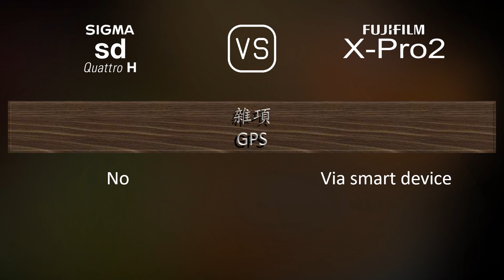Sigma sd Quattro H 與 Fujifilm X-Pro2 的規格比較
本片是 Sigma sd Quattro H 與 Fujifilm X-Pro2 的功能概述和規格比較 (comparison of specifications)，希望對您有所啟發。感謝您的支持。

00:25 推出
00:33 機身
00:40 影像感測器
01:01 影像
01:16 光學與對焦
01:41 屏幕
01:58 取景器
02:13 攝影功能
03:06 錄像功能
03:20 儲存
03:24 連接性
03:49 物理特性
04:07 雜項